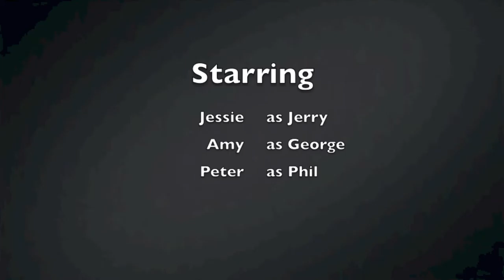3. Carillon. Georgetown University School of Medicine Senior Follies 2015